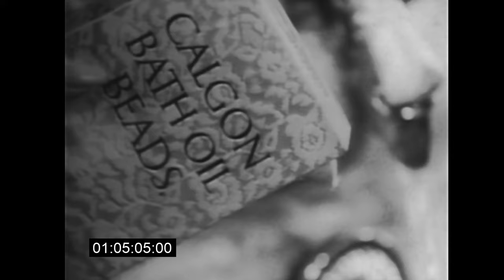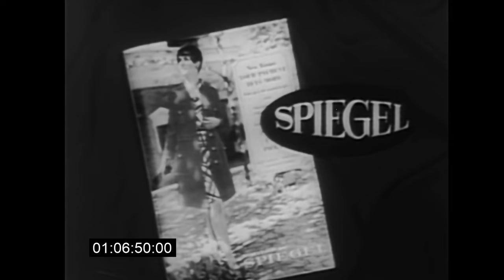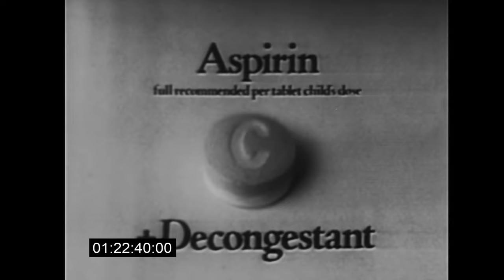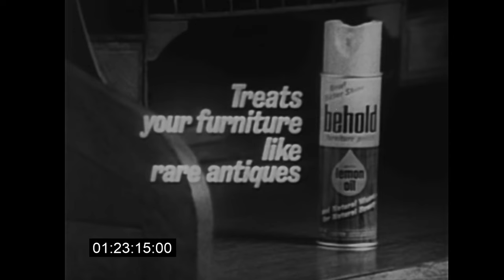Funny You Should Ask (Friday, February 14, 1969) Game Show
With guest stars: Roger Moore, Donna Jean Young, Della Reese, Milt Kamen, and Jan Murray